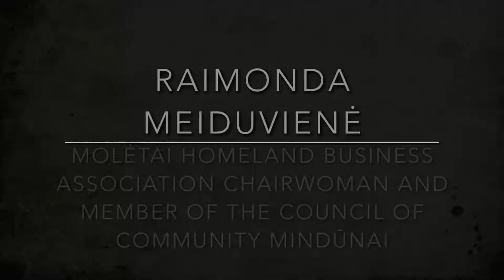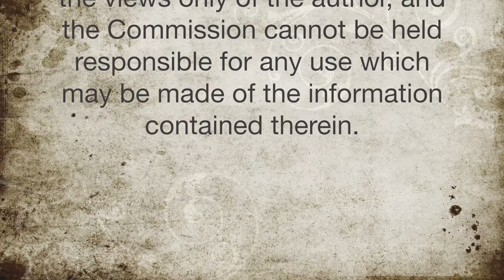Centre of Community Mindūnai / Mindūnų bendruomenės centras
Video report of Erasmus+ Higher Education Partnership project “Internationalising Trading for Social Enterprise Sustainability and Education” (InTSEnSE).

Organizer of the initiative: Innovation Office The initiative is performed while implementing Erasmus+ project “Internationalising Trading for Social Enterprise Sustainability and Education” (InTSEnSE).
Erasmus+ aukštojo mokslo partnerystės projekto “Internationalising Trading for Social Enterprise Sustainability and Education” (InTSEnSE) video reportažas.

Iniciatyvos organizatorius: VšĮ Inovacijų biuras Iniciatyva įgyvendinama vykdant Erasmus+ projektą “Internationalising Trading for Social Enterprise Sustainability and Education” (InTSEnSE).